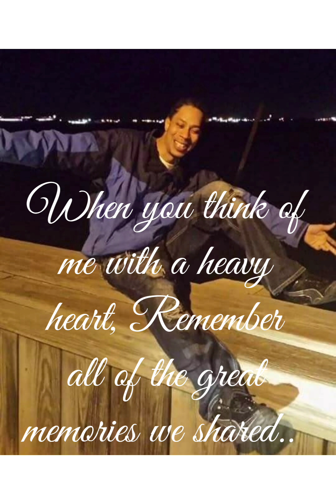Jermaine Headd Memorial Video